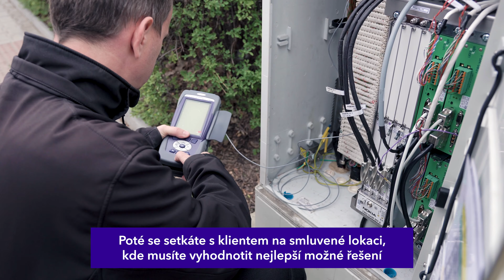Agent stabilního rychlého internetu v CETINu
Stavte s námi největší telekomunikační síť v České republice. Hledáme šikovné kolegy hned na několik pozic.